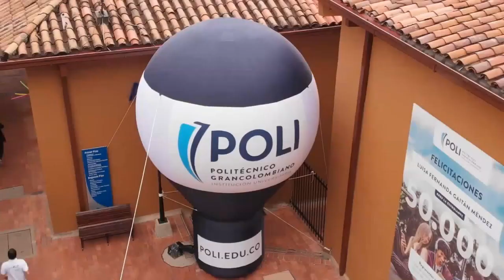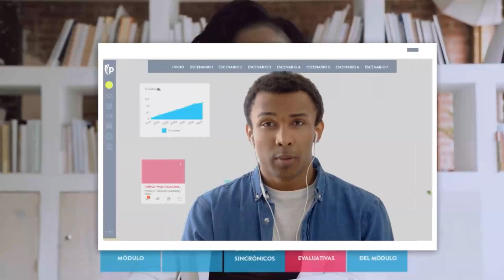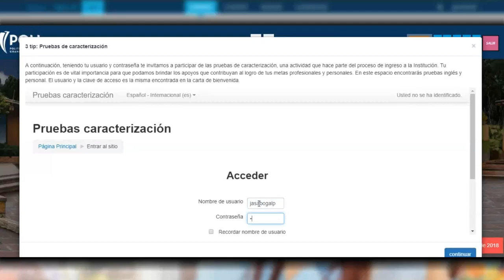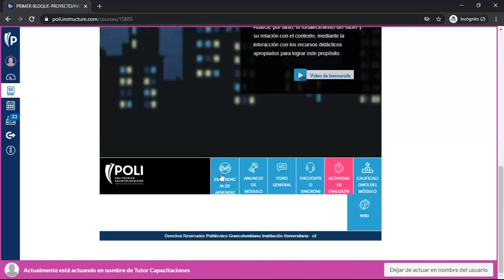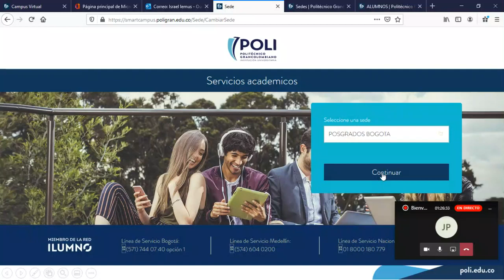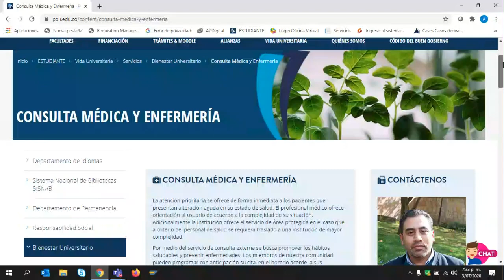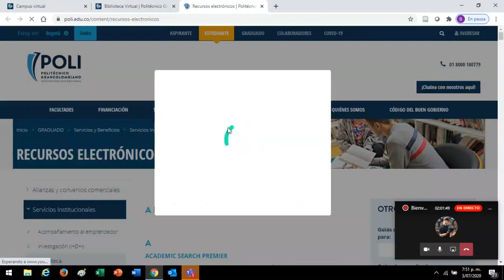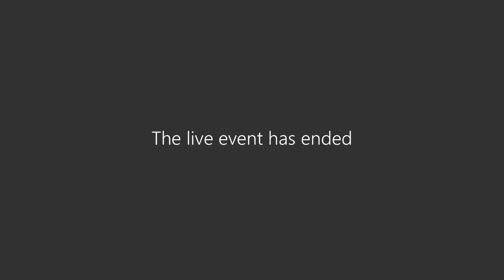Bienvenida Posgrado Virtual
Se realizó la Bienvenida para estudiantes de posgrado virtual el día 3 de julio.